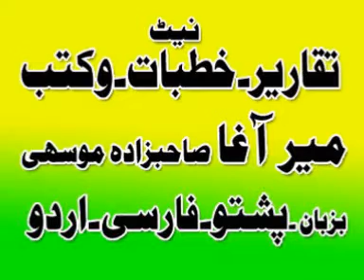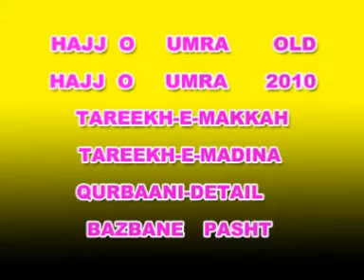MANASIK E HAJJ WA DUA 20 PEER MEER AGHA MIR AGHA